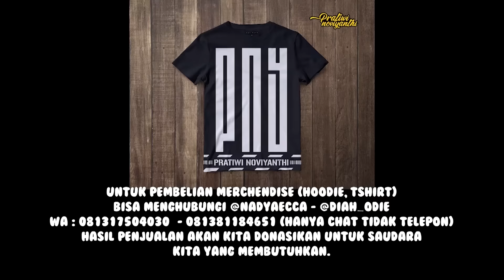MESKI D3PR3SI BU LINA SAYANG KELUARGA